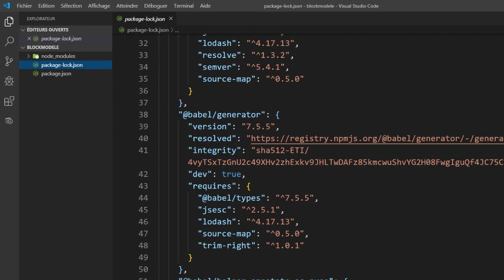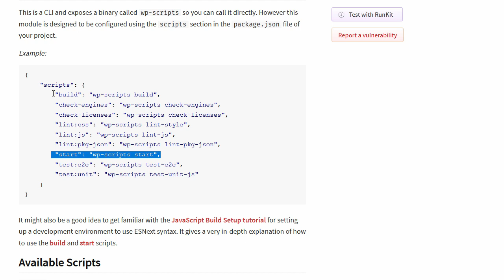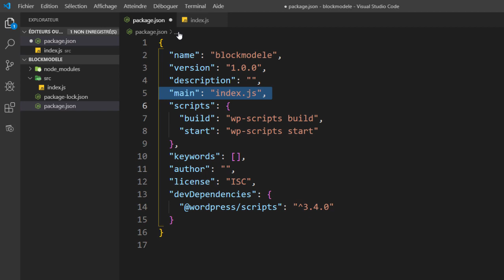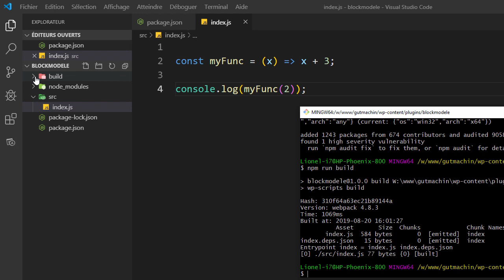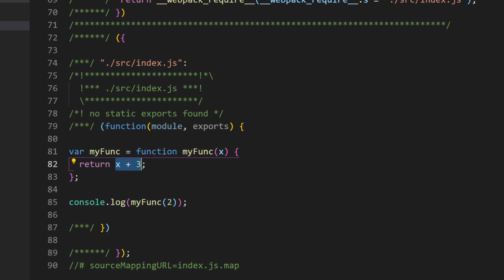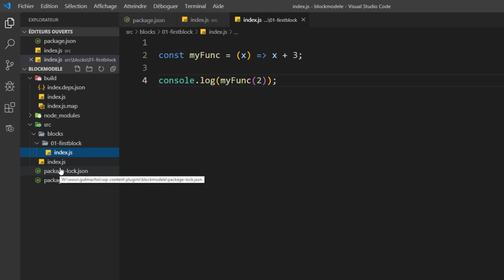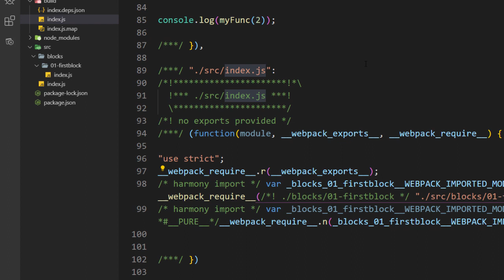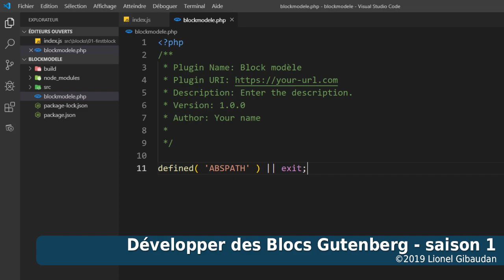vidéo 2/5 - Configuration du package @wordpress/scripts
Dans cette vidéo (durée 17:06) nous allons configurer (simplement) @wordpress/scripts en créant la structure de fichiers nécessaire et en déclarant les scripts de production dont nous avons besoin et nous allons commencer à construire notre plugin.